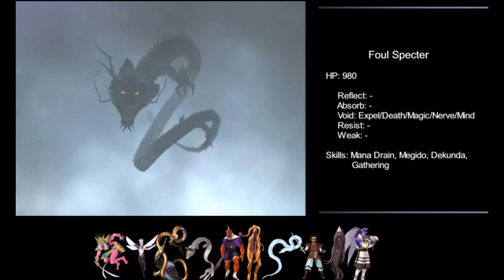[SMT: Nocturne] Specter 2 - (No Fusion, One Demon per Area, Hard, True Demon Ending)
Rules of the challenge:

- Hard Mode
- True Demon Ending
- Only one Demon can be recruited per zone
- No Fusion
- No Compendium
- No Skill Mutation
- No Tetrakarn/Makarakarn
* Evolutions are allowed and Super Pixie is treated as one.